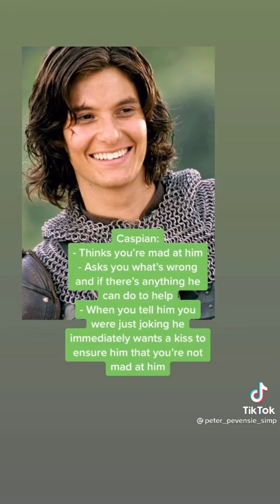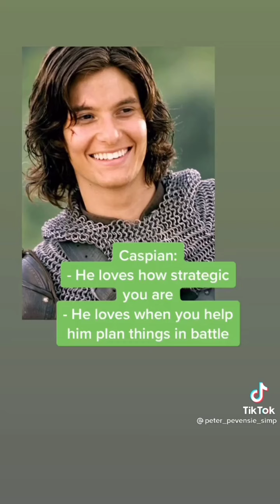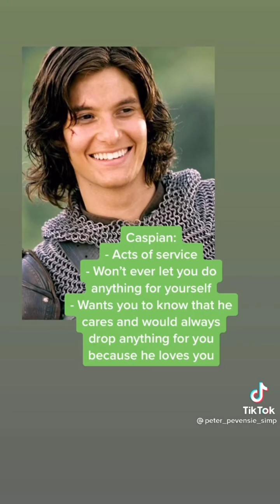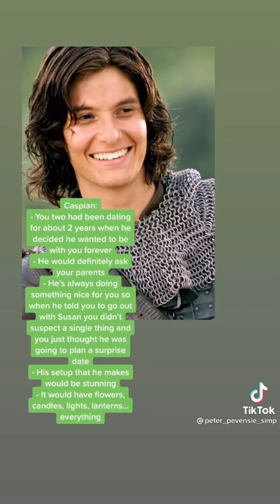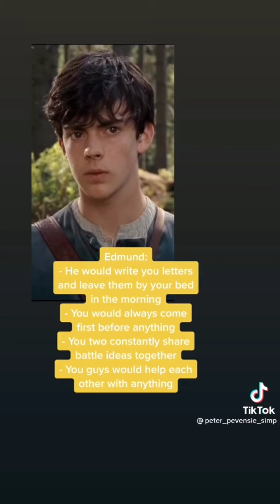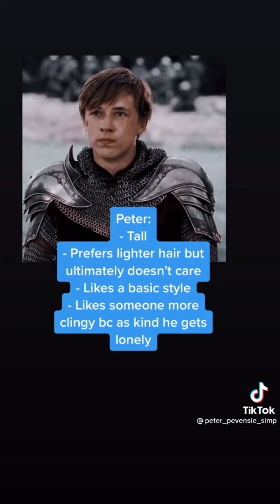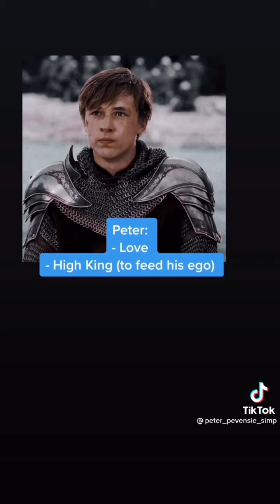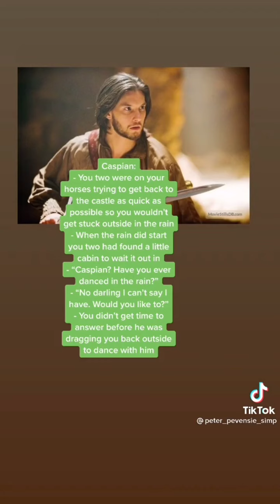Narnia characters reacts part 2